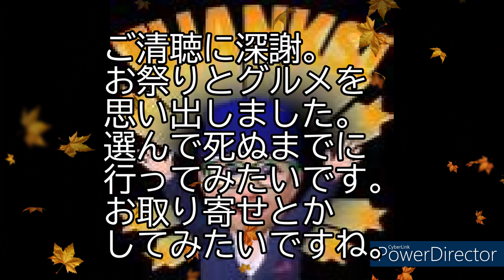459【行ってない県】青森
小生は長野県民ですが、北から南まで、まだ行ったことのない県はかなりになりました。死ぬまでにどこか行きたい。それか、お取り寄せグルメ堪能したい！